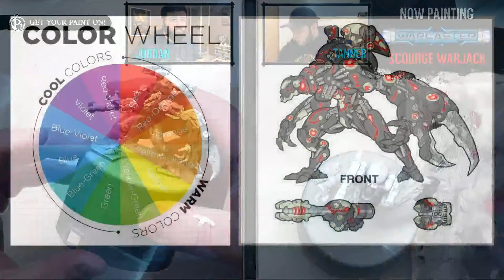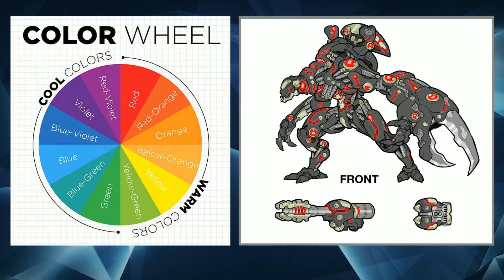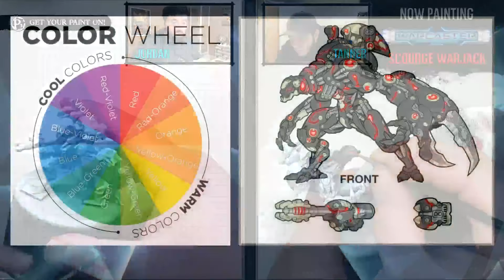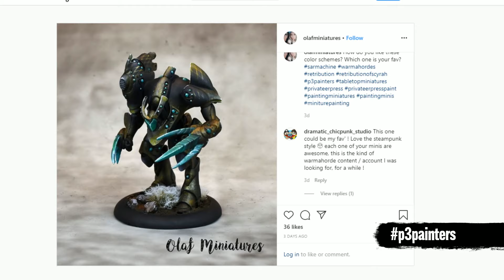Get Your Paint On! Aeternus Continuum Scourge Warjack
Painting miniatures with Privateer Press!

and receive chat badges, emoticons, and other cool stuff!

Use p3painters on Instagram and share your painted Privateer Press models with us and view the submission gallery